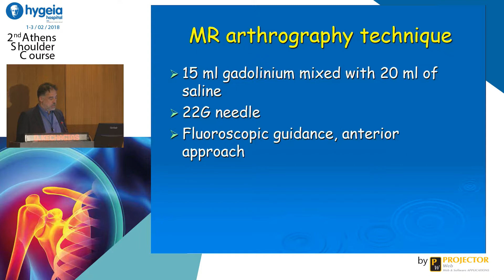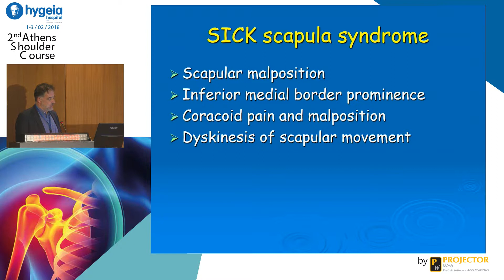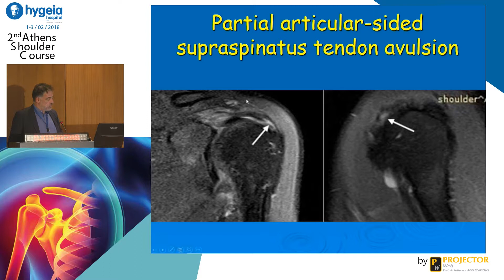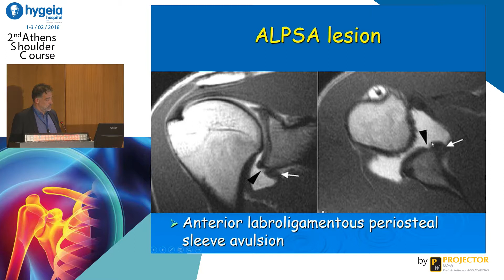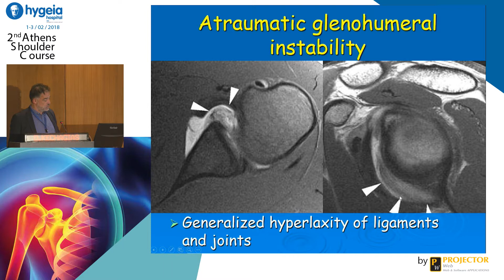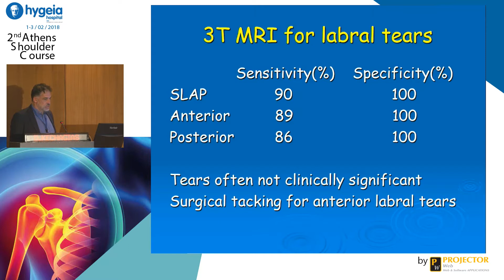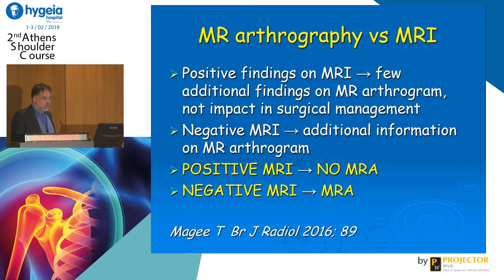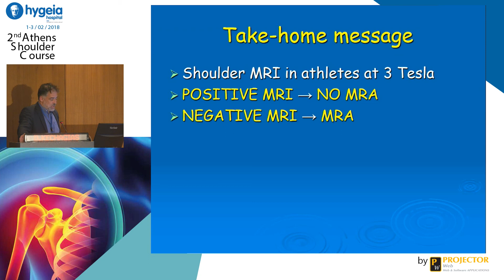Dimitrios Kechagias - Shoulder MRI & MRA in athletes. Myths and reality. Example cases.